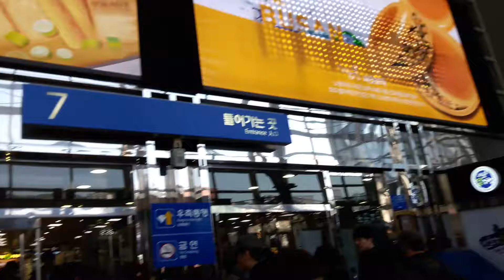Busan Korea 2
Godfrey cueto